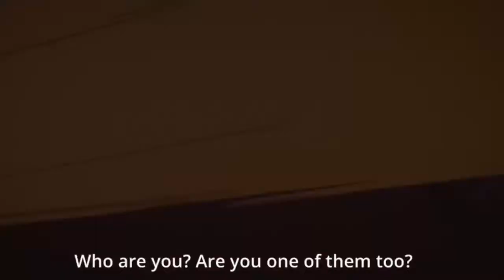Badass Anime Moments Shorts/Tiktok Compilation #1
sorry for bad quality in the first 10 seconds : D
                              Sources (with all the info)
0:00
0:57
1:54
2:46
3:41
4:11
5:09
5:48
We Post
- Anime News
- Anime AMVs
- Anime lofi hip hop mix
- Anime Songs
- Anime OPs
- Anime Endings
- Anime Remixes
- Anime Chill music
- Anime Relaxing Music
- And All Kind Of Anime Related Stuff